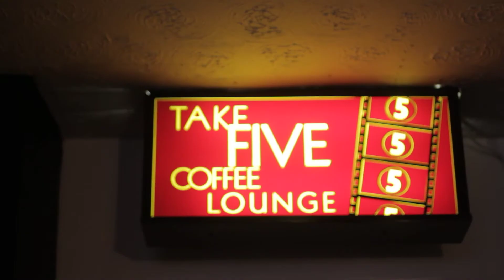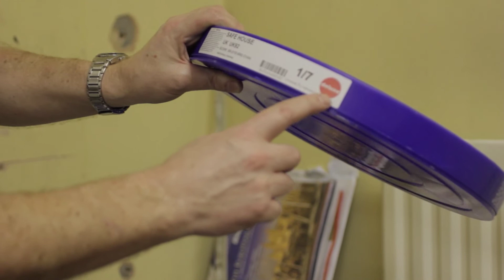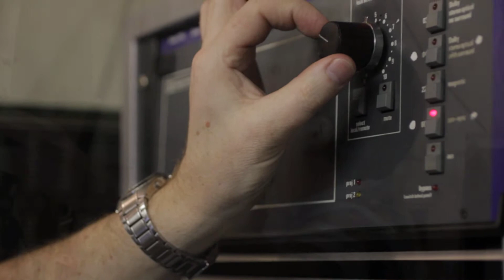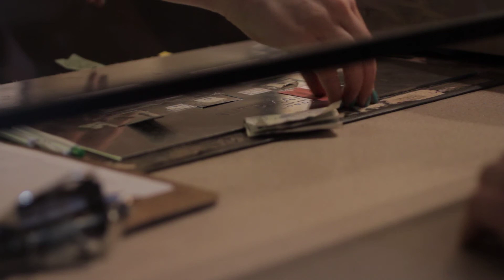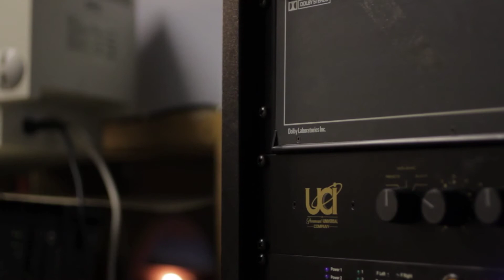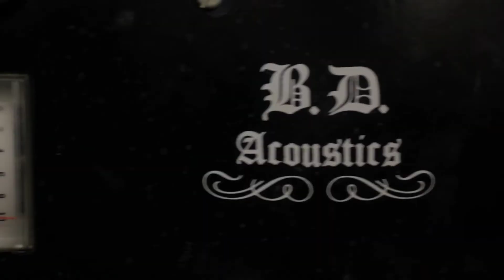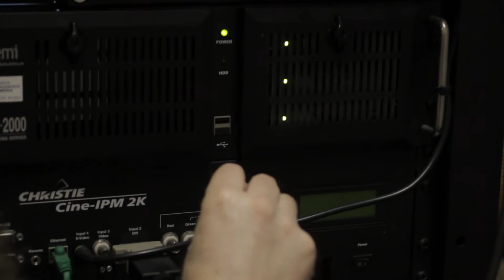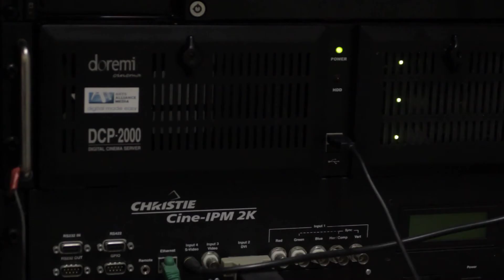The Picture House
Filmed by Scott Coulthard and Alex Hampton
Sound by Alex Hampton
Edited By Scott Coulthard

Documentary on The Picture House in Keighley, west yorkshire

With:
Eileen Gilchrist
Ian Dewhirst
Mark Normington
Katia Petty
Nick Daniels